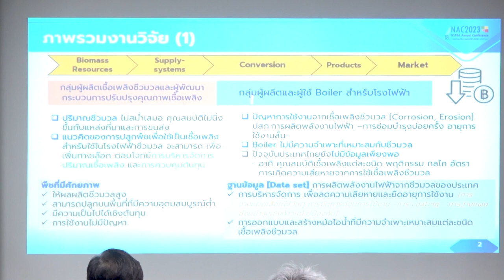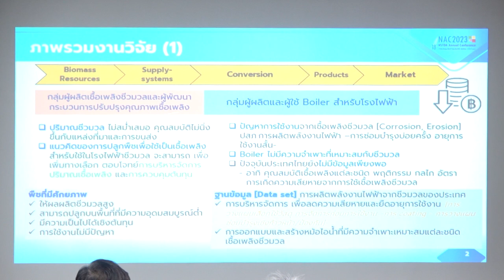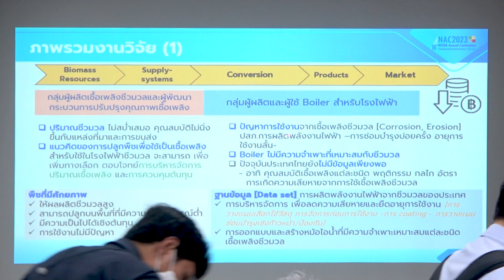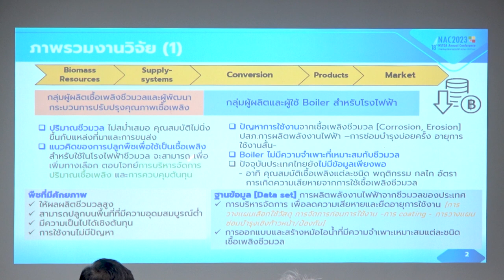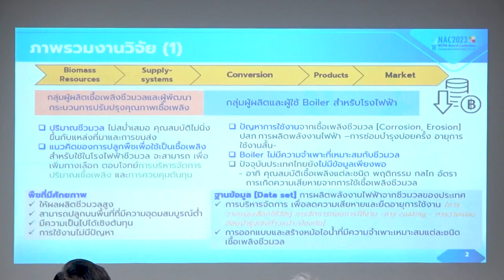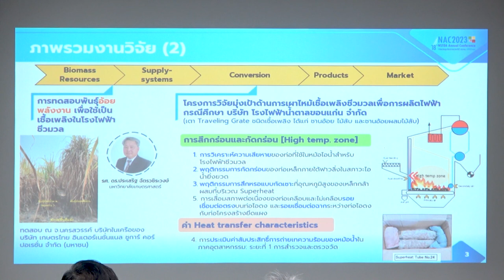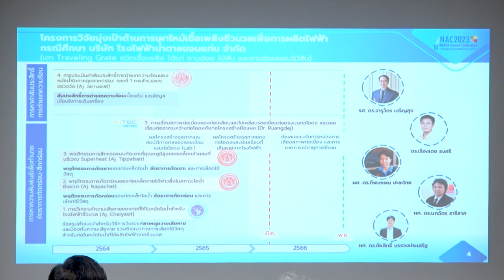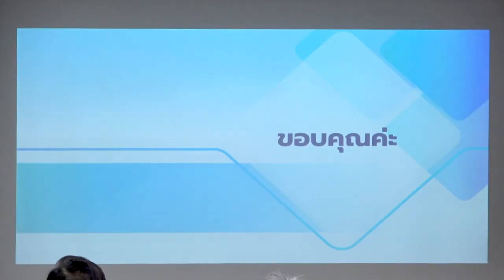การสัมมนาหัวข้อ "การเพิ่มศักยภาพการผลิตพลังงานไฟฟ้าจากเชื้อเพลิงชีวมวล ฯ" (3/11)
การบรรยายภาพรวมงานวิจัยด้าน “การเผาไหม้เชื้อเพลิงชีวมวลเพื่อการผลิตไฟฟ้า กรณีศึกษา: บริษัท น้ำตาลขอนแก่น จำกัด (มหาชน)” และ “พืชพลังงานทางเลือก สำหรับโรงไฟฟ้าชีวมวล” ภายใต้โครงการร่วมสนับสนุนทุนวิจัยและพัฒนา กฟผ. - สวทช." โดย คุณจันทนา สุกใส สำนักงานพัฒนาวิทยาศาสตร์และเทคโนโลยีแห่งชาติ (สวทช.) ในการสัมมนา "การเพิ่มศักยภาพการผลิตพลังงานไฟฟ้าจากเชื้อเพลิงชีวมวล กรณีศึกษา หม้อไอน้ำสำหรับการผลิตไฟฟ้าในโรงงานอุตสาหกรรมน้ำตาล และพืชทางเลือก (Increasing the Potential of Electricity Generation from Biomass: A Case Study of Boiler for Power Generation in Sugar Industry and Alternative Crops)" ในการประชุมวิชาการประจำปี สวทช. ครั้งที่ 18 (NAC2023) โดย คุณสายัณห์ ปานซัง  ผู้อำนวยการโครงการเดินเครื่องและบำรุงรักษาประจำโรงไฟฟ้า บริษัท ผลิตไฟฟ้าราชบุรี จำกัด การไฟฟ้าฝ่ายผลิตแห่งประเทศไทย จากห้องประชุม CC-405 อาคารศูนย์ประชุมอุทยานวิทยาศาสตร์ประเทศไทย จ.ปทุมธานี วันพฤหัสบดีที่ 30 มีนาคม 2566 เวลา 09.00 – 12.00 น.